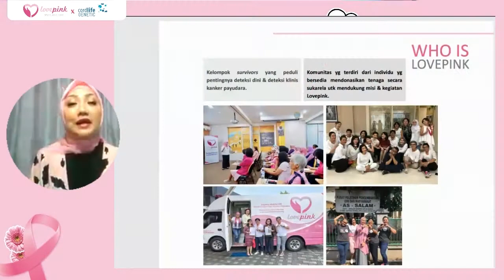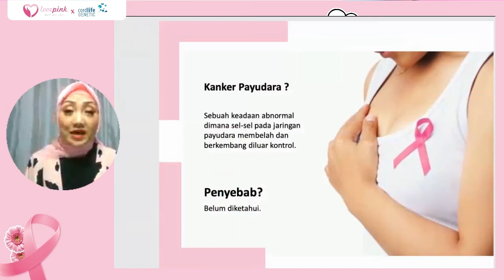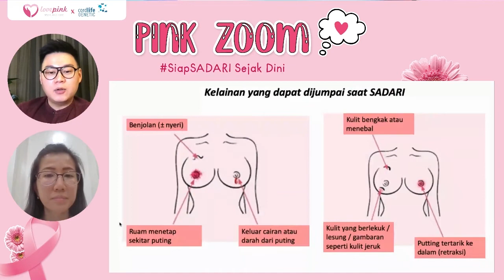Pink Zoom SiapSADARI Sejak Dini by Cordlife X Lovepink - Virtual Event Production by Truevindo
Dalam rangka perayaan Breast Cancer Awareness Month yang jatuh setiap bulan Oktober setiap tahunnya, serta sejalan dengan visi Cordlife yang ingin dapat membantu hidup masyarakat Indonesia lebih sehat, lebih bahagia, dan lebih baik, maka pada Cordlife Healthy Journey Webinar kali ini, Cordlife berkolaborasi dengan Lovepink dalam sebuah webinar PINK ZOOM - SiapSADARI Sejak Dini.

Lovepink Indonesia sendiri merupakan sebuah organisasi non-profit yang berfokus pada kegiatan sosialisasi untuk meningkatkan kesadaran akan pentingnya pemeriksaan dini terhadap kanker payudara, dan pendampingan bagi sesama perempuan dengan kanker payudara.

Melalui webinar ini, selain Cordlife dan Lovepink Indonesia ingin bersama-sama mengedukasi dan meningkatkan kesadaran akan pentingnya melakukan pemeriksaan dini terhadap kanker payudara, Cordlife juga ingin mengajak Anda semua untuk dapat berbuat sebuah Act of Kindness.

Di mana, setiap Act of Kindness dari harga tiket senilai Rp 25.000,- Cordlife akan mendonasikan sepenuhnya hasil penjualan tiket tersebut sebagai bentuk kontribusi pada kampanye aksi deteksi dini dan pencegahan kanker payudara di Indonesia melalui Lovepink.

Jangan lupa untuk SiapSADARI dan WEAR PINK di webinar nanti ya! Plus, akan ada DOORPRIZE Flazz Card BCA Cordlife x Lovepink Indonesia Special Edition, senilai Rp 100.0000,- untuk 5 orang yang beruntung loh!

See you soon, virtually!